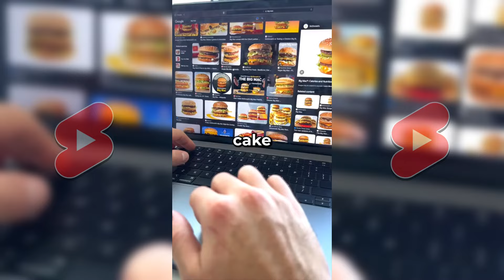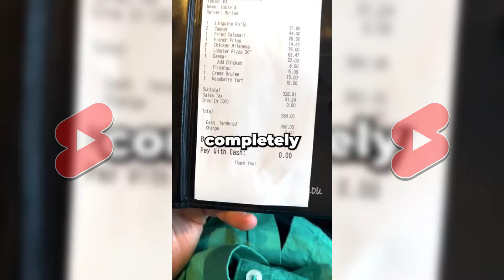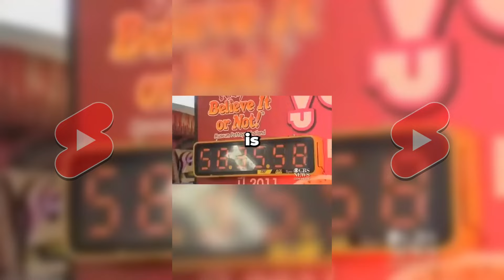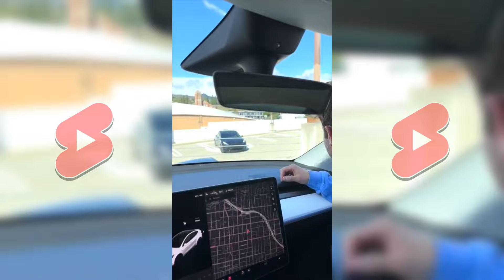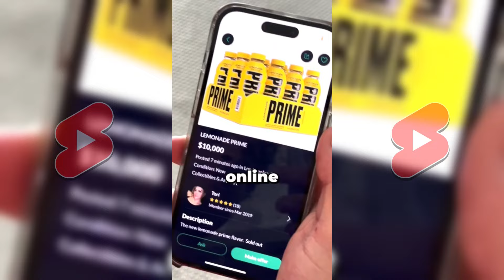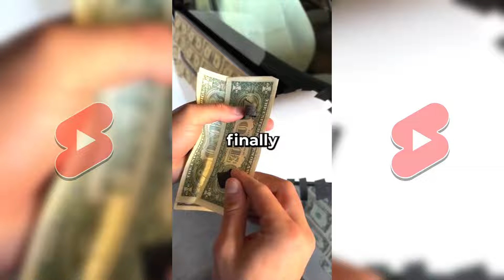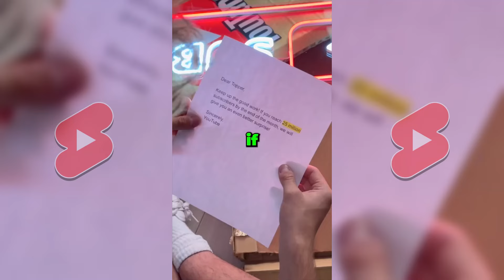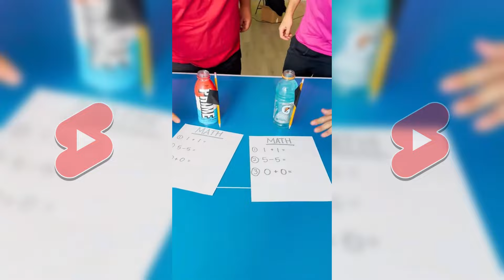*2 HOURS* of Topper Guild Funny Shorts Compilation - New Topper Guild Best Shorts 2024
New Topper Guild Funny Shorts Compilation - Best of Topper Guild Shorts 2024